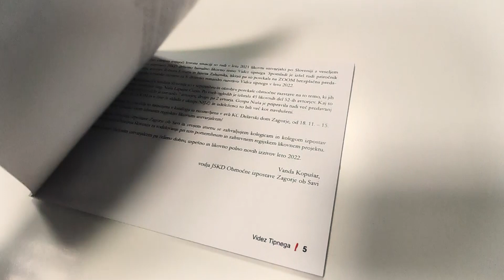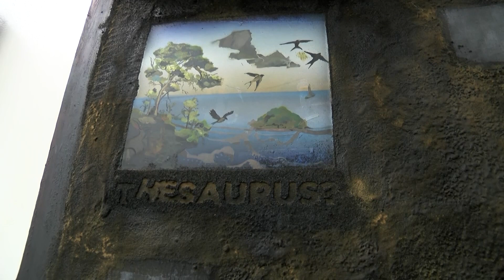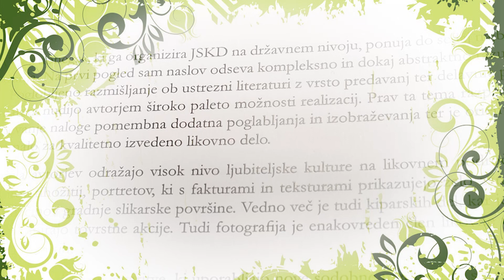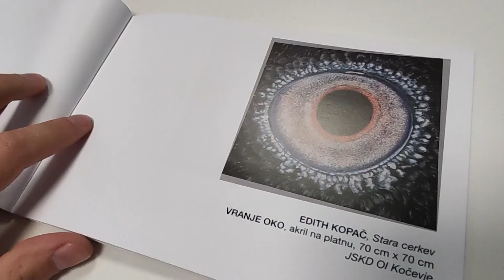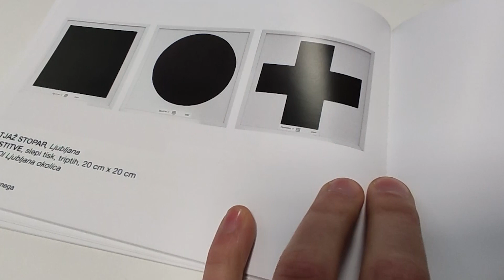AKTUALNO: Regijska tematska razstava - Videz tipnega 2021 v KC DD Zagorje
Organizator razstave je JSKD